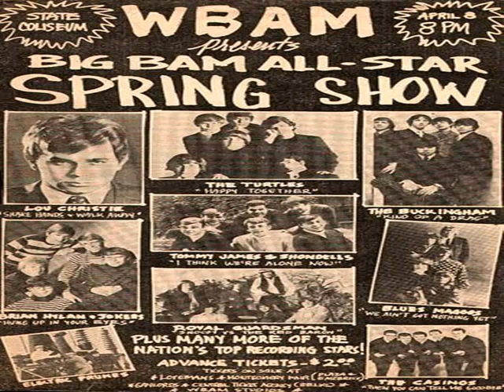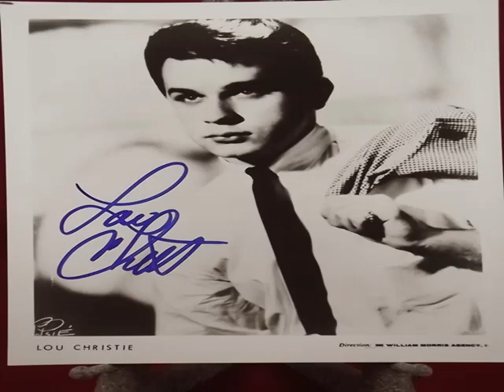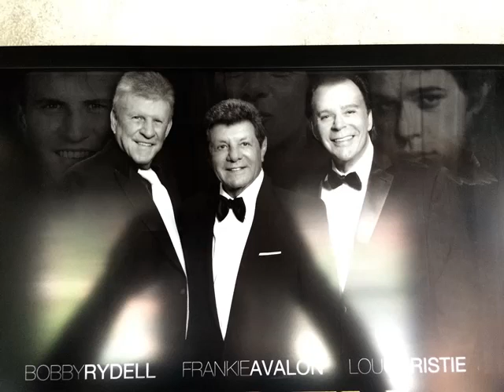CRAGG LIVE - Lou Christie - 7-17-2021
Join us as we chat with our guest singer/songwriter Lou Christie (Lightenin Strikes, Two Faces Have I, etc).

This segment is from CRAGG LIVE, as aired on July 17th, 2021.

CRAGG LIVE is a lively 3 hour talk radio show hosted by Terry and Tiffany DuFoe LIVE from an old abandoned Drive-In Movie theater with Wicked Kitty and Fritz the studio cats and CRAGG The Gargoyle. We play retro pop culture, Drive-In movie, classic TV and old radio audio along with LIVE on the air celebrity interviews from the world of movies, TV, music, print, internet and a few odd balls thrown in for good measure. We air Saturdays 6:30​​​​​​​-9:30 pm PST.  which is a 24/7 free internet radio network of old time radio, music, movie trailers, old nostalgic commercials, snack bar audio, AND much more!